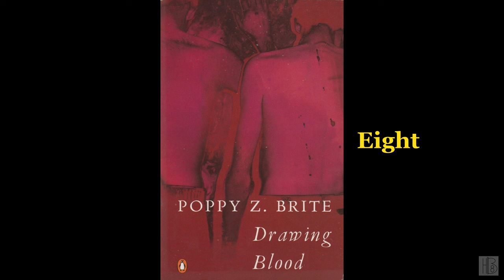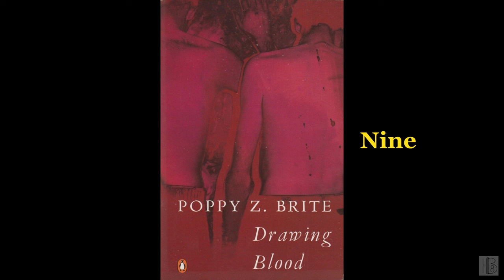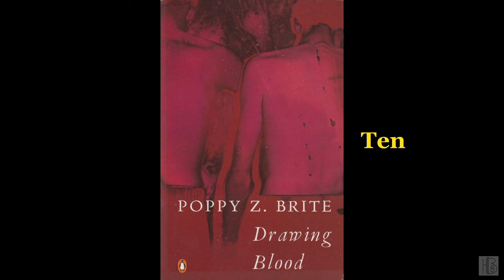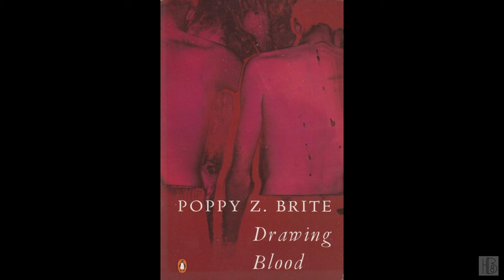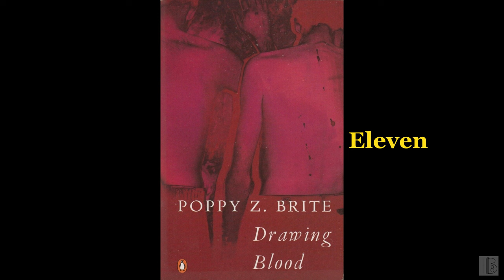Drawing Blood [1/2] by Poppy Z. Brite (Ray Foushee)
Drawing Blood [1/2]
by Poppy Z. Brite
Read by Ray Foushee
"In 1972 cult cartoonist Robert McGee and his young family rent a house in Missing Mile, North Carolina. There Robert kills his wife, his three-year-old son, and himself. Twenty years later, the surviving son, Trevor, now also a cartoonist, returns to the site to confront the horror from his past. Helping him unravel the bizarre murder is computer hacker Zachary Bosch, who has fallen in love with Trevor."
Chapter list:
00:00:00 - (i) Book info
00:05:37 - (00)
00:52:07 - (01)
01:09:44 - (02)
01:41:18 - (03)
02:20:46 - (04)
02:43:37 - (05)
03:17:07 - (06)
03:51:01 - (07)
04:07:39 - (08)
04:31:17 - (09)
04:50:19 - (10)
05:41:04 - (11)
06:15:58 - (12)